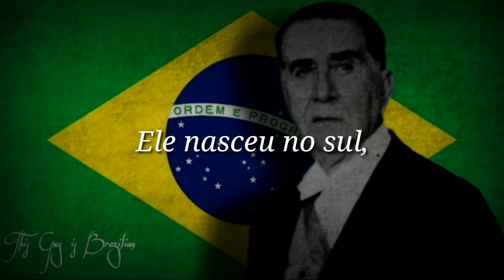"Presidente Médici" Música Brasileira sobre Emílio Garrastazu Médici (Teixeirinha)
Canção do Gaúcho Teixeirinha em homenagem ao terceiro de fato, líder do período militar do país, Emílio Garrastazu Médici, filho de uma Uruguaia e descendente de Italianos, o Gaúcho Emílio Médici começou sua vida no exército logo cedo, tanto que o mesmo lutou nas tropas Revolucionárias de Vargas na então chamada Revolução de 1930, na era Vargas Médici acabou ganhando um certo respeito pelo nacionalismo tanto de Vargas tanto de Plínio Salgado, Médici foi sucessor de Costa e Silva após o mesmo ter um derrame e morrer, Médici ficou conhecido por muitas coisas, boas e ruins, como por exemplo a economia, onde Médici fez o país ter um milagre econômico extraordinário, colocando o Brasil nas 15 economias do mundo, porém isso deu danos ao Brasil mais tarde por conta da dívida estrangeira, Emílio também ficou conhecido pela suposta perseguição política feita contra jornalistas, artistas etc... Outro feito do governo Garrastazu foi a destruição completa da Guerrilha do Araguaia, Médici morreu no ano de 1985, no último ano de vida do Regime/Ditadura Militar Brasileira.

“Sinto-me feliz todas as noites quando assisto o noticiário. Porque, no noticiário da Globo, o mundo está um caos, mas o Brasil está em paz.”
-Emílio Garrastazu Médici

Letra:

Quem é aquele gaúcho
Que subiu prá presidência
Dotado de inteligência
Prá governar o país
É bom chefe de família
De respeito e de bondade
Nos deu a tranqüilidade
Fez nossa pátria feliz

Ele nasceu no sul
É o presidente médici
Emílio Garrastazu!

Que asfaltou o rio grande
Que deus saúde lhe mande
Por tudo que ele tem feito
Graças a ti presidente
Hoje o brasil é um luxo
Meu deus quem é o gaúcho
Que faz tudo tão bem feito

Emílio Garrastazu!

Que os brasileiros dão viva
Da loteria esportiva
Ao futebol mais sucesso
Que fez a transamazônica
No sertão amazonense
Que é este riograndense
Que nos dobrou o progresso

Emílio Garrastazu!

Que fez coisas mais de mil
Que fez um novo brasil
E não perseguiu ninguém
Olhe bem no rosto dele
Veja quanta simpatia
Quanta bondade irradia
Da onde gaúcho vem

Emílio Garrastazu!